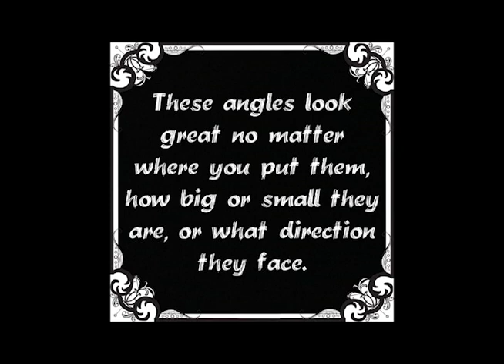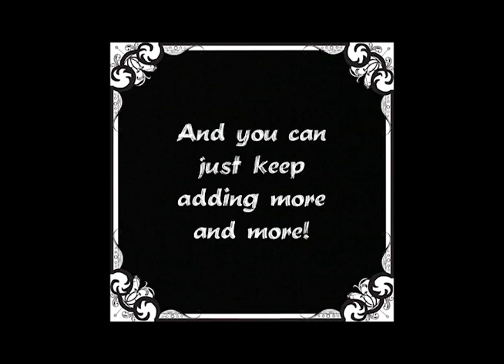Robert DeLong Face Paint Tutorial: The Chevron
These angles look great no matter where you put them! Or how small they are. They work as a focal point (as in these demonstrations) as well as accents to different designs.  Try them out! Scale them down if you want too, and have them as small minor accents near the eye or on the forehead.   There's no wrong way to do it, and if you don't like something you did...just wipe it off!  :)  CHEERS!